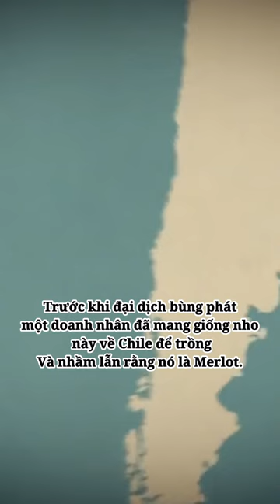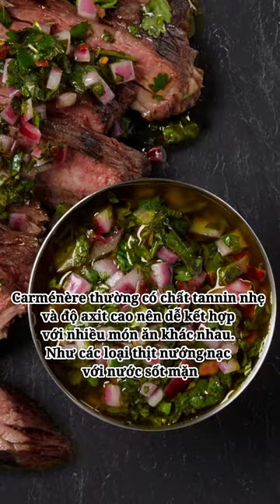TOP 5 ĐIỀU THÚ VỊ CHỈ CÓ Ở NHO CAMENERE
Với nhiều người mới biết đến rượu vang hay không tìm hiểu kỹ thì sẽ thấy nó khá xa lạ. Đây là tên một giống nho đỏ đến từ Bordeaux của Pháp. Giống nho này tưởng chừng như đã không còn tồn tại vì khá nhiều lý do, thế nhưng nó đã kiên cường hồi sinh. Một cái kết không còn hấp dẫn hơn cho giới rượu vang. Hãy cùng Dailywine tìm hiểu về giống nho này và 5 điều thú vị phía sau nó nhé.
📣 Dailywine_Việt_Nam là nhà bán lẻ Rượu Vang số 1 Việt NaM